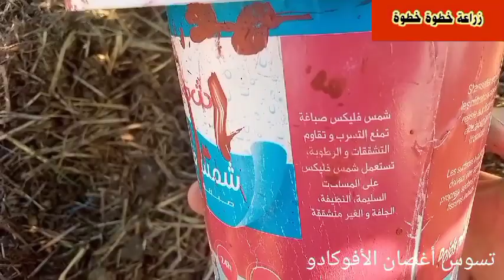مرض خطير تسوس أغصان يصيب الأفوكادو وأشجار المثمرة يدمرها التين والزيتون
سلام عليكم إخواني الكرام في هذه حلقة موضوع مرض فطري يصيب أشجار المثمرة وخاصة أشجار الأفوكادو والزيتون والتين تسوس أغصان تسببه حشرة الخنفساء التي تدمر أغصان أشجار المثمرة وتضعف إنتاج إذا لم تعالج من اعراضه تكون حببيبات بيضاء على غصن الشجرة تتحول فيما بعد إلى مكان تكون حبيبات إلى أسود لحاء الغصن لذا يجب عناية وتفقد أشجار دائما .

زراعة الأفوكادو في المغرب
زراعة الافوكادو في المنزل
زراعة وانتاج الافوكادو
وقت زراعة الافوكادو
زراعة وتسويق الأفوكادو
هل زراعة الافوكادو مربحة
تقنية زراعة الأفوكادو
زراعة نواة الافوكادو
زراعة نبتة الافوكادو
كيفية زراعة نبات الافوكادو
نجاح زراعة الأفوكادو
زراعة الافوكادو من البذور
زراعة الافوكادو من العقل
زراعة الافوكادو من بذرتها
موسم زراعة الأفوكادو
البيئة المناسبة لزراعة الأفوكادو
افضل وقت لزراعة الأفوكادو
أمراض أشجار الزيتون بالمغرب
أمراض أشجار السرو
أمراض أشجار السدر
أمراض أشجار الليمون
أمراض أشجار اللوز
أمراض أشجار الفاكهة وعلاجها
أمراض أشجار الخوخ بالصور
أمراض أشجار التفاح بالصور
أمراض الأشجار وعلاجها
امراض اشجار الليمون وعلاجها
امراض اشجار الجوافة وعلاجها
امراض اشجار الرمان وعلاجها
امراض اشجار الزيتون وعلاجها
امراض اشجار المشمش وعلاجها
امراض اشجار الحوامض
امراض اشجار نخيل
امراض شجر نخيل
علاج امراض اشجار الليمون
علاج امراض اشجار المانجو
علاج امراض اشجار الزيتون
امراض اشجار الجولد ستار
امراض تصيب اشجار الحمضيات
امراض تصيب اشجار الليمون
امراض تصيب اشجار التين
امراض تصيب شجر الزيتون
امراض تصيب شجر المانجو
أمراض الأشجار بالصور
امراض اشجار المانجو بالصور
امراض اشجار الزيتون بالصور
امراض اشجار التين بالصور
أمراض أشجار القوارص
أمراض أشجار الكمثرى
أمراض أشجار الفاكهة pdf
أمراض أشجار الزيتون
تسميد أشجار الزيتون بالمغرب
تسميد أشجار المانجو الصغيرة
تسميد أشجار المانجو
تسميد أشجار الزيتون
تسميد اشجار الزيتون البعلية
تسميد أشجار الليمون
تسميد أشجار البرتقال
تسميد الأشجار المثمرة وريها
برنامج تسميد وري أشجار الموالح
تكنولوجيا تسميد وري أشجار الفاكهة في الأراضي الصحراوية pdf